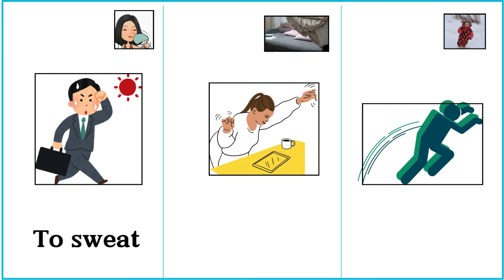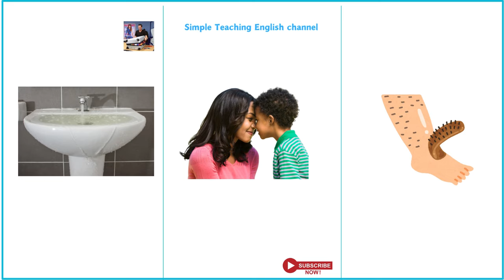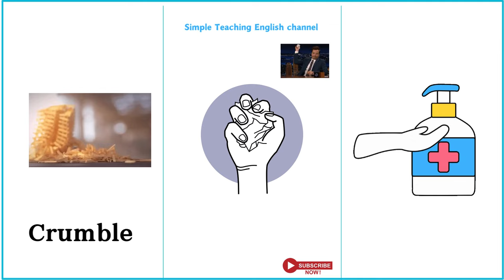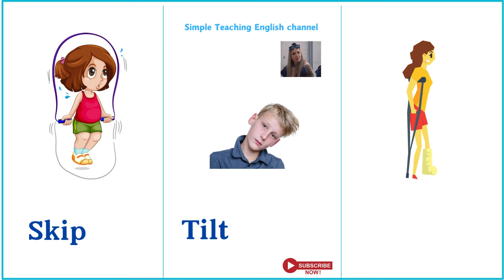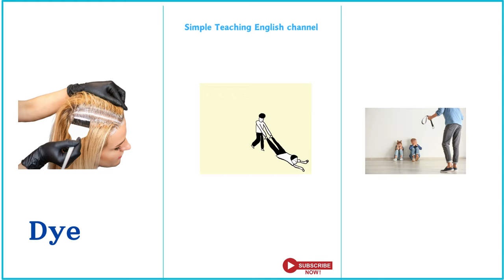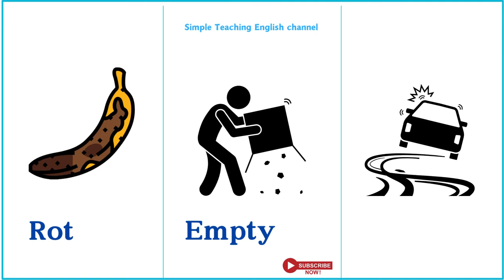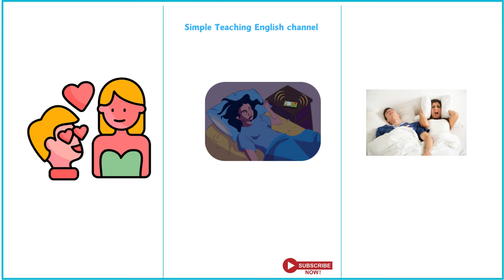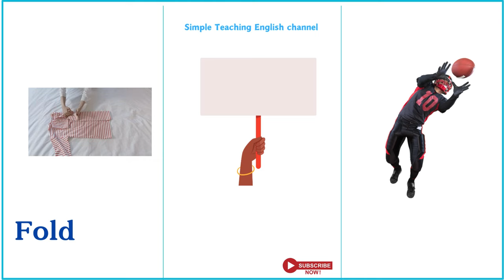Lesson 110: Very Common 400 Action Verbs | Daily use English verbs | Part Two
In this lesson you will learn 200 commonly used English action verbs with pictures.